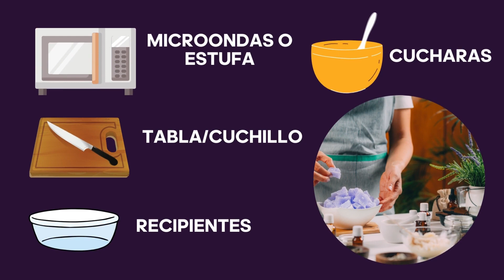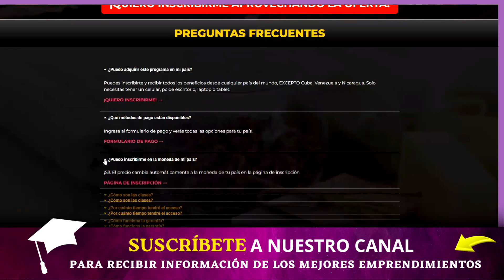✅ ¿Qué tan RENTABLE es la venta de Jabones Artesanales? 💰💰💰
🔥Descarga aquí nuestra colección Digital 👉 Mega Pack Jabones Artesanales: de Cero a Profesional

✅ Certifícate con todo lo necesario para comenzar tu propio negocio de jabones artesanales en nuestra academia online 👇

✅ En este video daremos respuesta a todas estas preguntas:
⏩ ¿Cómo iniciar un negocio de jabones artesanales?
💲 ¿Es rentable el negocio de jabones artesanales? ¿Cuál es el costo de un jabón artesanal?
💲 ¿FABRICAR JABONES ARTESANALES PARA EMPRENDER ES RENTABLE?
💲 ¿Se necesita mucho dinero para crear nuestro negocio de jabones artesanales? 🤑

como iniciar un negocio de jabones artesanales
como iniciar un negocio de jabon
jabones artesanales
como iniciar un negocio de jabon artesanal
jabones decorativos
negocio de jabones artesanales
comenzar a vender jabones
emprender en jaboneria
como vender jabones
como hacer jabones artesanales para vender
jabones
negocio de jabon
como empezar un negocio de jabones artesanales
jabones de glicerina
jabon como negocio
negocio de jabones
curso de jabones online
negocio de jabones artesanales es rentable
emprender un negocio de jabon
jabones naturales
negocio desde casa
curso online de jabones artesanales con certificado